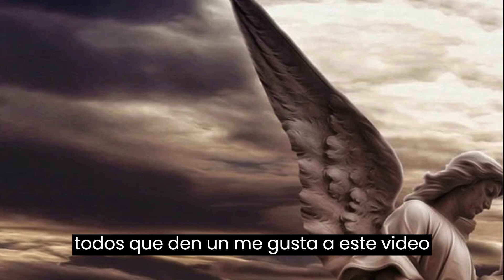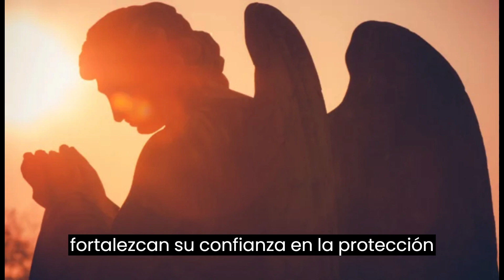La presencia de los ángeles y arcángeles en los pasajes de la Biblia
Hola queridos amigos, que la Paz y la Luz de Dios esté con cada uno de ustedes. ¡Saludos celestiales!

¡Bienvenidos a otro video del Canal La Voz de los Ángeles!

En este fascinante video, exploraremos la presencia de los ángeles y arcángeles en los pasajes de la Biblia. Sumérgete en un viaje espiritual mientras descubrimos las increíbles historias de estos seres celestiales y su papel trascendental en los relatos sagrados. Desde la Anunciación a María hasta la resurrección de Jesús, cada encuentro angelical nos revela la poderosa conexión entre el cielo y la Tierra. Acompáñanos en este recorrido inspirador y maravíllate con la influencia divina que los ángeles y arcángeles ejercen en las enseñanzas bíblicas. ¡Prepárate para experimentar la presencia celestial y renovar tu fe!

Los ángeles son seres de alta vibración que pueden transformar la energía en nuestras vidas y ayudarnos a alcanzar nuestros objetivos, trayendo más armonía, amor y prosperidad a nuestras vidas. Y si estás interesado en conectarte con estos seres divinos y aprender cómo tenerlos presentes en tu vida, ¡este es el lugar adecuado!

Aquí en el Canal La Voz de los Ángeles, traemos contenido exclusivo sobre espiritualidad y cómo podemos conectarnos con los ángeles para ayudarnos en nuestra jornada. Además, tenemos varias técnicas, consejos y meditaciones que se pueden usar para fortalecer la conexión con nuestros ángeles, lo que le permite experimentar más bendiciones, orientación y milagros en su vida.

¡Únete a nosotros en este viaje espiritual y descubre cómo los ángeles pueden transformar tu vida!

Realice su petición de oración aquí. Deje su solicitud en los comentarios. Únase a todos nosotros en esta corriente de vibración y energía positiva, con la ayuda y protección de los ángeles, para que nuestras intenciones y súplicas puedan ser cumplidas por Dios. Únase a nosotros en esta hermosa corriente de paz y oración.